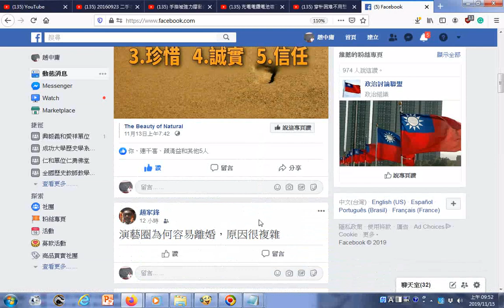兩個人想要一起走下去，五件事情很重要：溝通、尊重、珍惜、誠實、信任 附加的聲音是THE THREE TREASRUES OF TAO三寶心法中英對照 html 由善書圖書館網站分享01